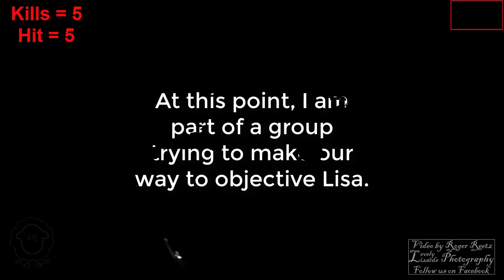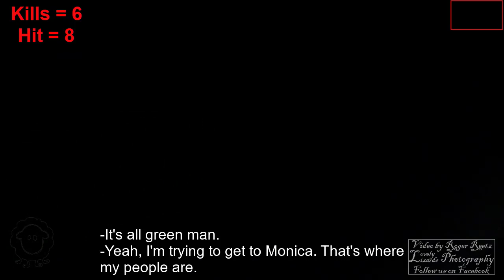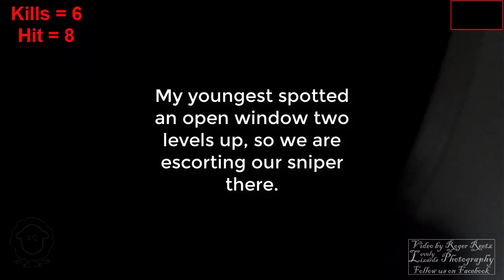Operation Bone Strike Phase 4, Part 2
Still not a lot of action. Where were all the Western folks hiding?

The final score was
Eastern: 123,094
Western: 100,724
This video is part two of phase four. There will be more to come.

-VFC Avalon
-Titan Trigger
-Maxx Hopup
-S-Hopped
-Prometheus Barrel
-Backup is WE G17
-GoPro Hero 7
-Scope Cam
-Camtasia Studio